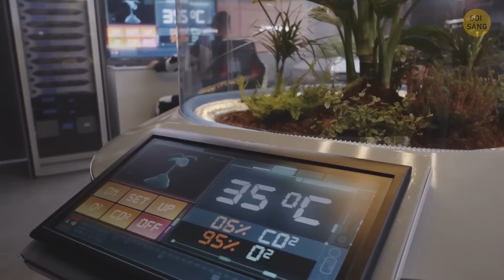Tương Lai Của Loài Người Trên Sao Hỏa Sẽ Ra Sao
Sao Hỏa là một hành tinh vô cùng mê hoặc: sắc đỏ quyến rũ tuyệt diệu và chúng ta háo hức muốn chiếm đóng nơi này. Bầu khí quyển của nó mỏng hơn của Trái đất 100 lần nên chúng ta chắc chắn sẽ cần công nghệ và thiết bị tiên tiến để biến ước mơ của mình thành hiện thực. Thiết lập một thuộc địa lâu dài của con người trên sao Hỏa là một điều cần thiết nhưng bao lâu nữa chúng ta mới có thể gọi sao Hỏa là nhà của mình?